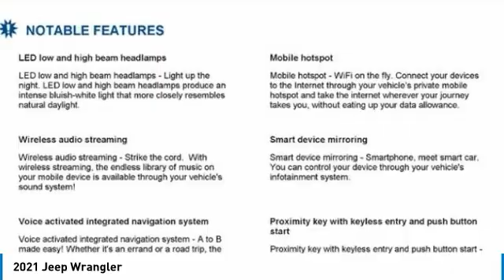2021 Jeep Wrangler Charlotte NC J215104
2021 Jeep Wrangler

$1,800 off MSRP! Keffer Chrysler Jeep Dodge Ram Trucks is proud to offer this beautiful-looking and fun 2021 Jeep Wrangler Unlimited Rubicon in Bright White Clearcoat. Well equipped with: 8.4 Radio & Premium Audio Group (Alpine Premium Audio System and Radio: Uconnect 4C Nav w/8.4 Display), Cold Weather Group, LED Lighting Group (Daytime Running Lamps LED Accents), Quick Order Package 25R, Safety Group, Trailer Tow & HD Electrical Group, 4.10 Rear Axle Ratio, 4-Wheel Disc Brakes, 8 Speakers, ABS brakes, Air Conditioning, Alloy wheels, AM/FM radio: SiriusXM, Apple CarPlay/Android Auto, Automatic temperature control, Aux Battery, Body Color Fender Flares, Brake assist, Compass, Delay-off headlights, Driver door bin, Driver vanity mirror, Dual front impact airbags, Dual front side impact airbags, Electronic Stability Control, Front anti-roll bar, Front Bucket Seats, Front Center Armrest w/Storage, Front dual zone A/C, Front fog lights, Front reading lights, Fully automatic headlights, Garage door transmitter, Heated door mirrors, Illuminated entry, Integrated Off-Road Camera, Integrated roll-over protection, Leather steering wheel, Low tire pressure warning, Non-Lock Fuel Cap w/o Discriminator, Occupant sensing airbag, Outside temperature display, Panic alarm, ParkView Rear Back-Up Camera, Passenger door bin, Passenger vanity mirror, Performance Suspension, Power door mirrors, Power steering, Power windows, Premium Cloth Low-Back Bucket Seats, Radio data system, Radio: Uconnect 4 w/7 Display, Rear anti-roll bar, Rear reading lights, Remote keyless entry, Remote Proximity Keyless Entry, Remote Start System, Removable Rear Quarter Windows, Security system, Sky 1-Touch Power Top, Speed control, Split folding rear seat, Steering wheel mounted audio controls, Stop-Start Dual Battery System, Tachometer, Telescoping steering wheel, Tilt steering wheel, Traction control, Trip computer, Variably intermittent wipers, Voltmeter, and Wheels: 17 x 7.5 Machined w/Black Pockets.